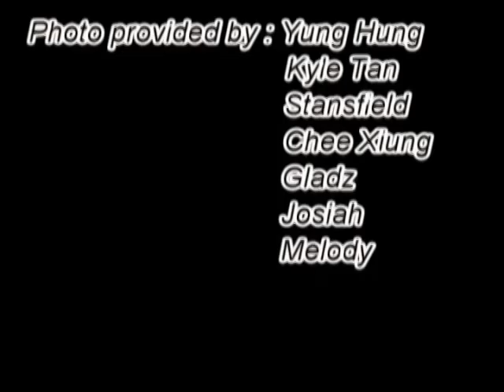Green Road Secondary School Choir Club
This is the video I made for my best friend ~Kyle Tan who is the member of GRSS Choir Club.